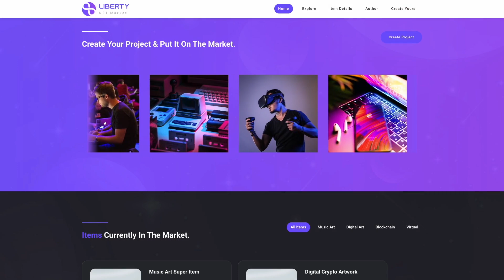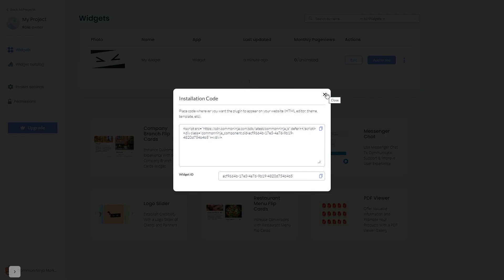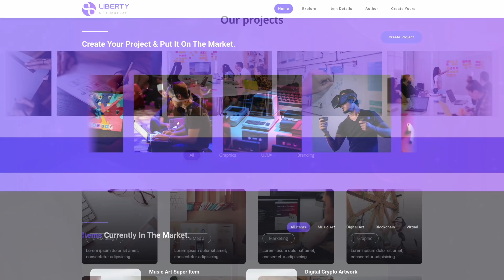How to add an Image Slider to Wix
Common Ninja’s Image Slider widget is a visually appealing tool for drawing attention to images.
With it, you can display images on a continuous ticker, that will keep rotating and showing your images. It’s great for displaying your products or services, enhancing the design of your website, and adding animation to otherwise static web pages.

Video Timeline
00:00 About the Image Slider widget
00:27 Creating Image Slider widget
00:39 Editing the Image Slider widget
01:14 Adding the Image Slider widget to Wix

The Image Slider widget for Wix has a wide variety of customizable features, including:
- Hover effect
- Color effects
- Layout styles
- Clickable images